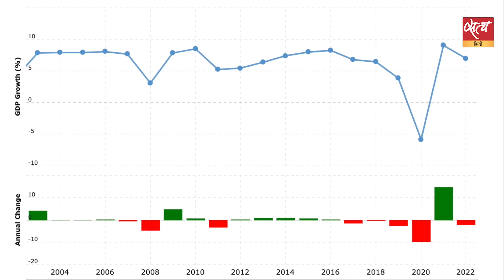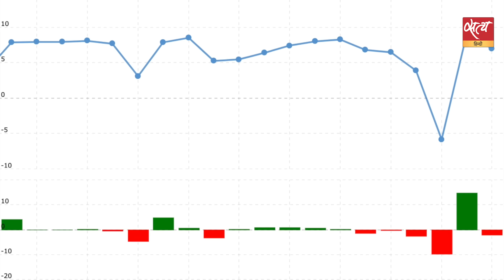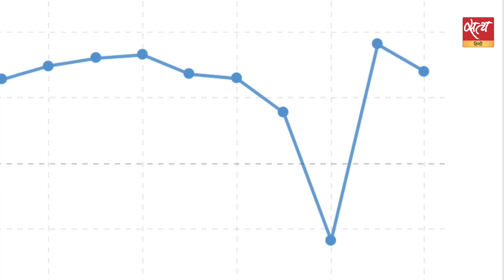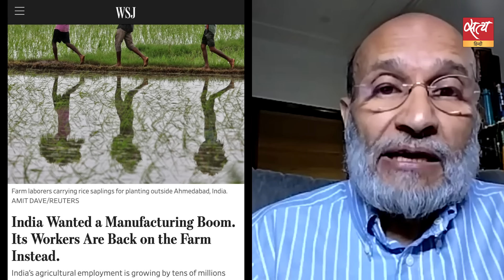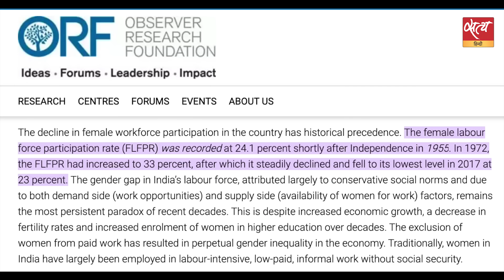What has the government done to the unemployment figures? | JOB CRISIS IN INDIA | INDIAN ECONOMY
बड़े पैमाने पर बेरोज़गारी फैली हुई है मगर सरकार के आँकड़े कैसे दिखा रहे हैं कि देश में रोज़गार बढ़ा है? आंकड़ों में उसने क्या खेल किया है? क्या अर्थव्यवस्था की वृद्धि दर भी एक छलावा है? जाने माने अर्थशास्त्री प्रो. संतोष मेहरोत्रा से प्रो. मुक़्तेदर ख़ान की बातचीत-

Unemployment is widespread on a large scale, but how do government figures show that employment has increased in the country? What game has he played in statistics? Is the growth rate of the economy also an illusion? Renowned economist Prof. Santosh Mehrotra to Prof. Muqtedar Khan's conversation-